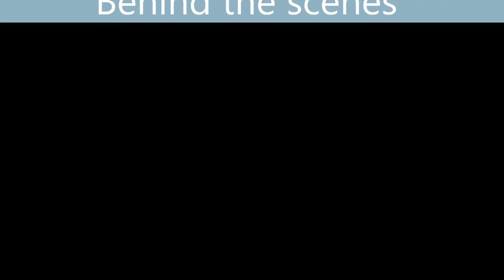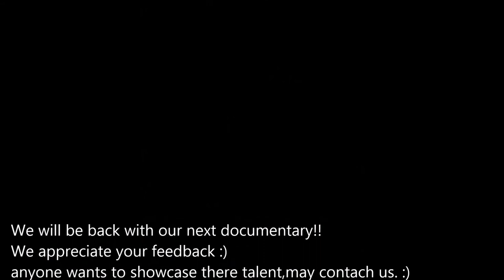Ehsaas : Behind The Scenes ( Guru tegh Bahadur Institute Of Technology )